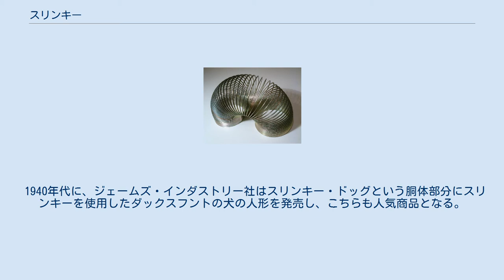スリンキー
スリンキー プラスチック製のスリンキー スリンキー（Slinky）はジェームズ・インダストリーズ社が販売しているばね状の玩具である。
 鉄製のものとプラスチック製のものがある。
これらをばね状に加工したシンプルな玩具であるが、非常にユニークな動きをするのが特徴である。
これはリチャード・ジェームズが開発し、1945年に特許を取得した。
同年から販売が開始されたスリンキーはアメリカ合衆国で人気商品となり、1946年のニュー・トイ・オブ・ザ・イヤーに選ばれた。
「スリンキー」とは「優美で流れるように動く」という意味で、リチャードの妻ベティ・ジェームズが名づけたものである。
 日本ではその色合いと形状からレインボースプリングと呼ばれ、販売されている。
レギュラーサイズ、ロングサイズ、ミニサイズなどがあり、ミニサイズには星型やハート型などもある。
虹色でない場合、カラースプリングとも呼ばれるが、虹色のものが主である。
 また、色の付いていないものもあり、それはトムボーイ（ボーイッシュ、おてんばな女の子の意）という名前で売られているのが一般的である。
 虹のカラーリングがこの玩具の特徴で、どの遊び方でもそれが美しく不思議に映える。
 1940年代に、ジェームズ・インダストリー社はスリンキー・ドッグという胴体部分にスリンキーを使用したダックスフントの犬の人形を発売し、こちらも人気商品となる。
 発売初期は、ブリキで制作されていたが、70年代にはプラスチック製に改良されて制作された、長らく絶版玩具となっていたが、1996年公開の『トイ・ストーリー』に登場し、一躍知名度を上げた事で映画のデザインにリニューアルされて復活した。